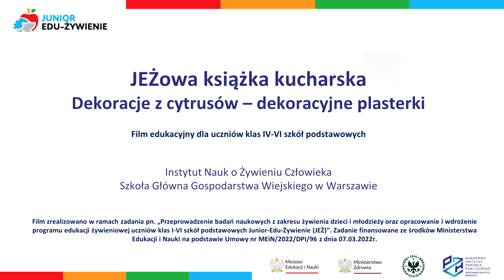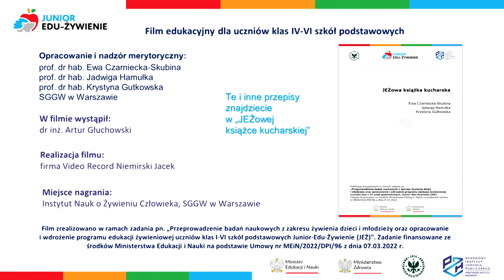JEŻowa Książka Kucharska - Dekoracje z cytrusów